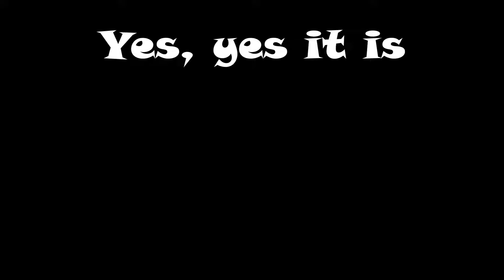Unhinged Kryptix Moments to BabyRage to (Best of 2023)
Happy New Year everybody! Hope you enjoy this compilation of some of the best moments from this year! 2023 has been a year of big changes for this channel. We've grown a lot and the content has also changed a fair bit from where we started. But, that said, the support over the year has been amazing and I'm super proud of everything we've achieved. Here's to an amazing 2024!